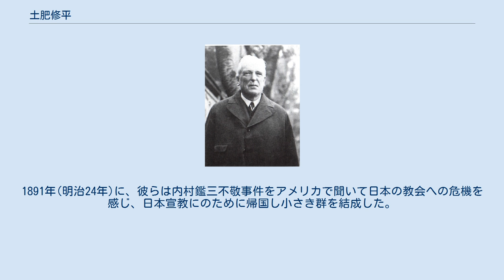土肥修平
土肥 修平（どい しゅうへい、安政5年9月19日（1858年10月25日） - 昭和20年（1945年）7月3日）は、日本のきよめ派の巡回伝道者。
脩平とも表記する。
 幼名は儀次郎で次郎で、修平は土肥家12代当主にあたる。
備前岡山藩士土肥典膳の長男、生母はお文。
弟に土肥貞次がいる。
長女は良子幼少時は備前藩の普通学校に学び、藩儒石野精吉、家儒小山敬容より教えを受けた。
1872年(明治5年)13歳の時に、京都府今出川の大学校に遊学する。
そこで平田鐵胤、廣瀬範次、渡邊五十丸に学ぶ。
しかし、1年で大学校が廃止され、備前に帰国し、再び藩の普通学校に学んだ。
 1873年(明治6年)に神戸でアメリカン・ボードの宣教師D・C・グリーン、デビスの英学校に入学。
毎朝英語の聖書講義を聞く。
キリスト教との出合いはここに始まる。
　　　　　　 1893年(明治25年)東京市木挽町バプテスト教会で浸礼による洗礼を受け教会員となる。
直後基督教書類会社に入社する。
しかし、直接献身するために退職する。
 1894年(明治27年)頃から笹尾鉄三郎、松野菊太郎に御牧碩太郎と土肥を加えた6人で、ちいさき群を結成して、東京市桜田本郷町の一軒屋で共同生活を始め伝道活動をする。
 1895年(明治28年)頃に、知り合いのウースターとスメルサー宣教師にB・F・バックストンに会うように勧められ、大阪でバックストンに会う。
小さき群はバックストンの招きで、松江に行きバックストンの元で修養をすることになった。
土肥らは東京に家族を残して、笹尾鉄三郎、河辺貞吉らと松江に行き、バークレー・バックストンの元松江の奥谷で家を借りて共同生活をしながら修養することになる。
ちいさき群はバックストンの元で、半年間修養をすことになる。
(松江バンド) 1897年(明治30年)土肥は松江のバックストンのもとを離れ同胞教会に移籍する。
本所区横綱町の同胞教会を支援する。
しかし、1898年(明治31年)、1年で同胞教会を辞し、今度は万国警官ミッションに加わり支援することになる。
 バックストンの紹介で、新橋教館の主任として働き始め、東京各地で伝道を開始した。
この間教師試験を受けるが失敗し伝道師試補となった。
しかし、彼の立場から按手礼は必要とされたので、各派の協力伝道会で各派の教役者から按手を受け、マルチ教派の正教師となったという逸話がある。
 最終的に聖公会も脱退し自給伝道者となる。
後に、東京渋谷に聖シオン会堂を建てて、そこを中心に全国を巡回伝道した。
やがて、元文部大臣の森戸辰男ら各界の重要人物が土肥を慕って集まってきた。
 土肥は、最終的に聖公会、同朋教会、きよめ派とも分離し、ガラテヤ書5章にある「党派を作る者には神の祝福はない」との立場に立ち、自由な独立自給伝道者として活動した。
 しかし、きよめ派の重鎮である日本ホーリネス教会の中田重治監督から「教会破壊者」との烙印を押された。
土肥は中田から、きよめ派の会員への交際禁止を厳命を受けた。
 ^ （番頭筆頭として4,200石を領す） ^ （備中足守藩主木下淡路守の息女） ^ （賛育会病院院長河田茂の妻）。
修平は源頼朝の重臣土肥実平の子孫だが、爵位を辞退した。
 ^ (日本基督組合教会の母体になる) ^ 1890年にサンフランシスコ在住の日本人の間にリバイバルが起き、笹尾鉄三郎、河辺貞吉、秋山由五郎、松野菊太郎、木田文治、東ヶ崎菊松、伴新三郎、森永太一郎、上田恭輔らが回心する。
1891年(明治24年)に、彼らは内村鑑三不敬事件をアメリカで聞いて日本の教会への危機を感じ、日本宣教にのために帰国し小さき群を結成した。